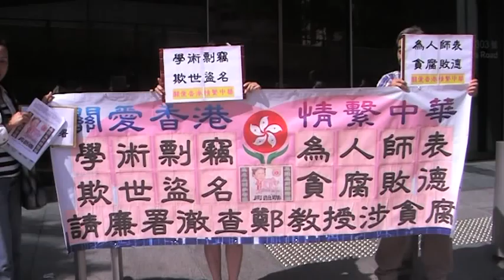關愛香港，情繫中華代表向ICAC投訴鄭宇碩涉收錢未申報